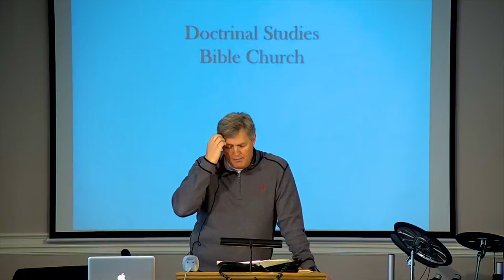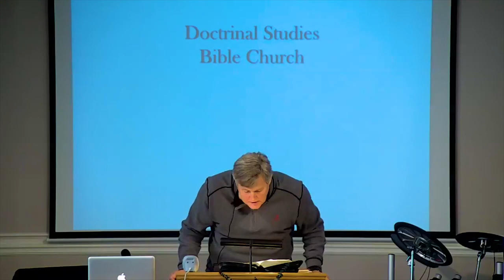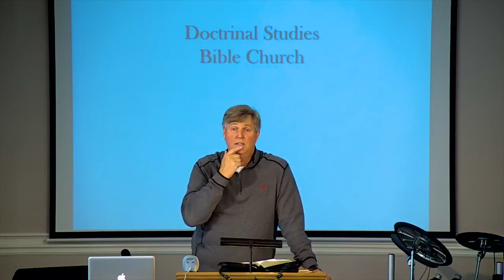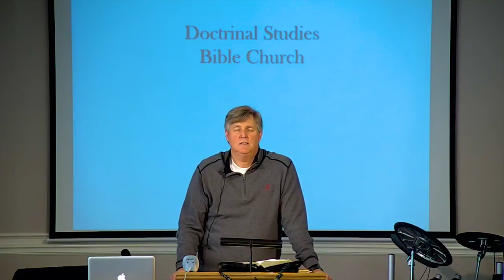DSBC - Tony Butler - Kindness - Nov. 26th. 2017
Date: 11/26/2017

Pastor: Tony Butler

Series: Kindness

Title:  Kindness